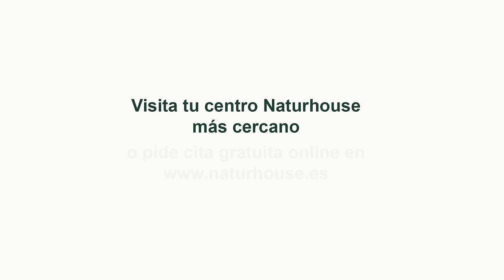💥BOMBA💥Milei carga contra todos y tacha la Agenda 2030 de "marxismo cultural": Vamos a destruirlo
Milei carga contra todos y tacha la Agenda 2030 de "marxismo cultural": "No vamos a adherirnos"